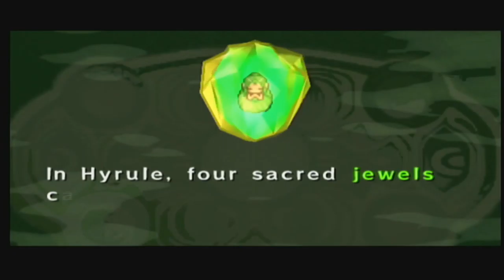The Legend of Zelda: Four Swords Adventures [GCN XLP] ep 4: Into The Fire pt 15